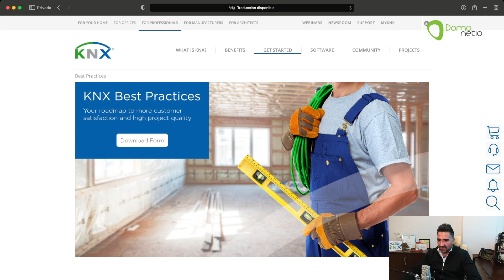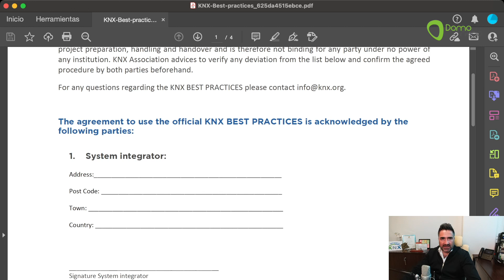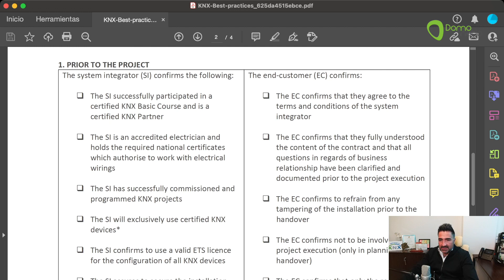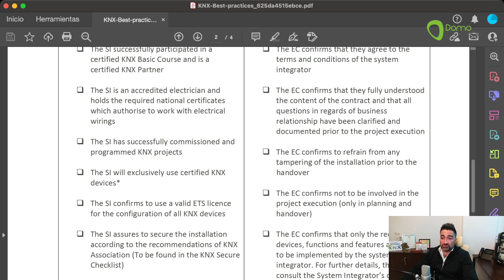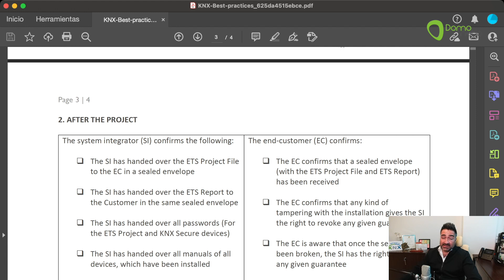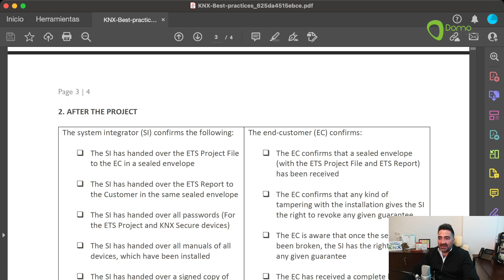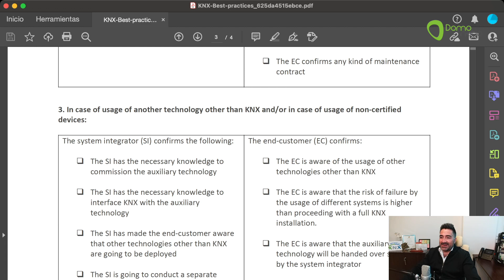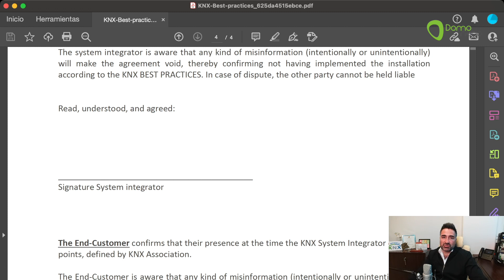Buenas prácticas con KNX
Comprendemos la importancia de tus proyectos de instalación y automatización. Por eso, te extendemos una cordial invitación a explorar las claves esenciales para llevar a cabo una exitosa instalación con KNX. Aprenderás qué pasos seguir, qué documentación entregar, cómo comunicarte efectivamente con el cliente y mucho más.

Tu éxito es nuestra prioridad, y estamos aquí para brindarte las herramientas que necesitas.